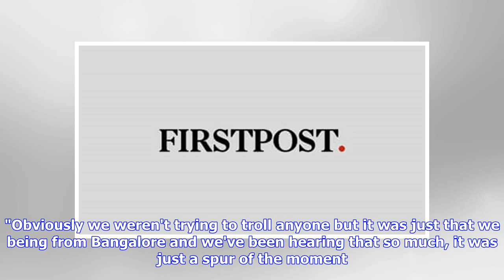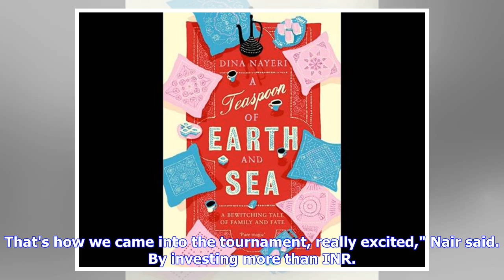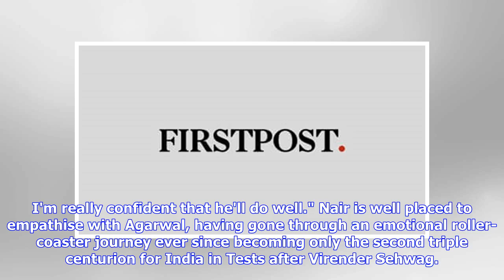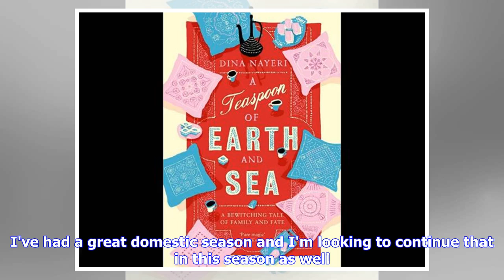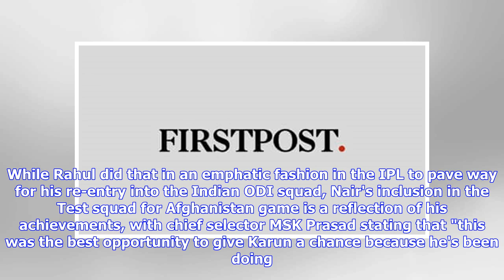Breaking News | KXIP's 'Karnataka troika' bound by similar goals and a familiar catchphrase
IPL 2018 It's such a nice feeling to come back together with KL and Mayank and play in the same team - Nair © BCCI Bengaluru's sports fans are now habituated with EeSalaCupNamde. The Kannada catchphrase, which translates to 'this time the cup is ours', was used by Bengaluru FC during the Indian Super League 2017-18 football season and was cause for much agony among the fans as the team went down in the final of the competition. Before the start of the IPL 2018 season, social media was abuzz wit...